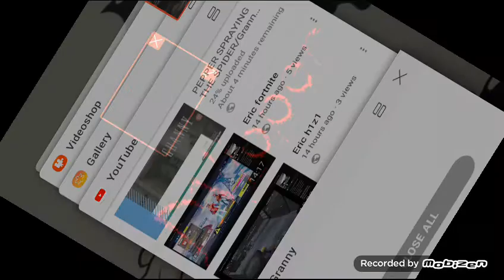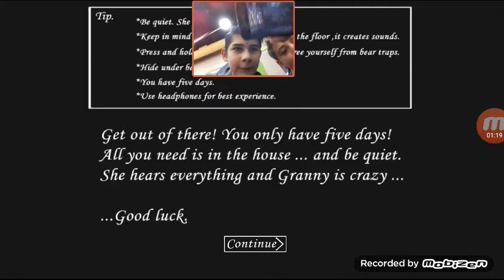NIGHTMARE MODE/Granny part 16